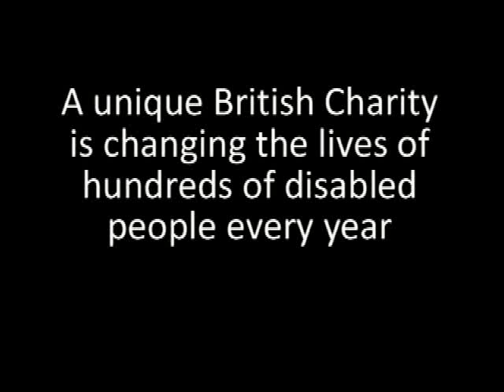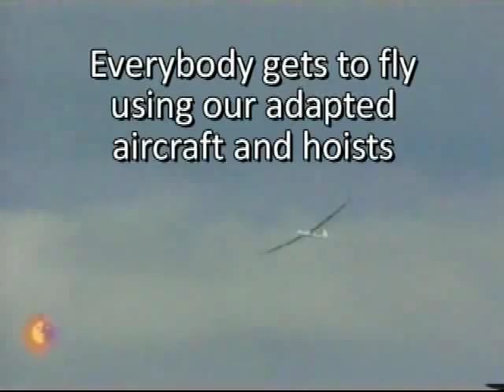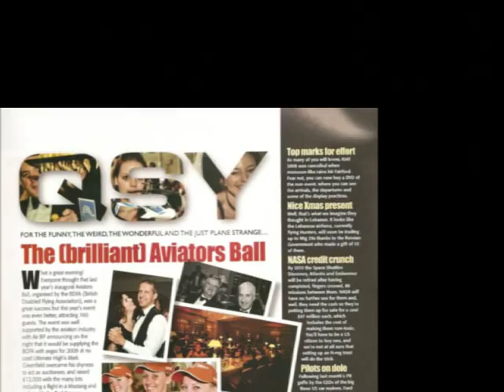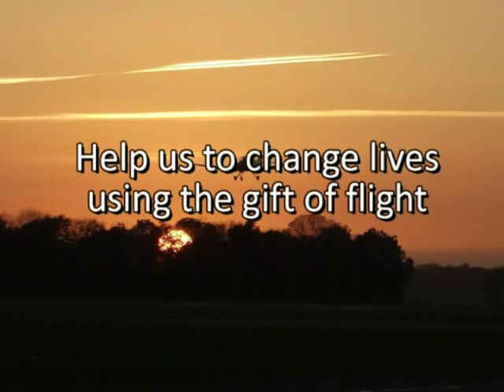Introducing the British Disabled Flying Association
This short film gives you a brief insight into the work of the BDFA, a unique charity which changes lives giving new hope for the future through the challenges provided by flight.